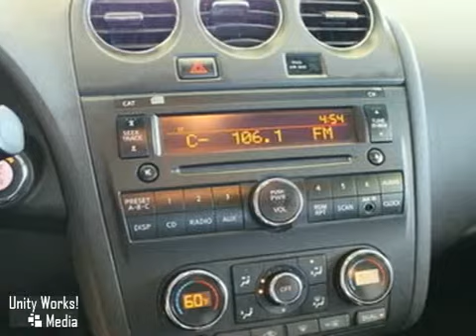2009 Nissan Altima #302972 in Dublin Oakland, CA 94567 SOLD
SOLD - If you are looking for real value on a great used car, Dublin Nissan invites you to come in and test drive this 2009 Nissan Altima, stock# 302972. We are conveniently located near Dublin Oakland, CA and known for our great selection, reliability and quality. Come take a look at this 2009 Nissan Altima today.

Dublin Nissan
5510 Scarlett Dr
Dublin Oakland CA, 94567

Dublin Nissan in Dublin. Near the 580/680 Interchange...Family owned and operated serving the Tri-Valley.

Sales Hours:

9:00 am to 9:00 pm Monday through Friday

9:00 am to 8:00 pm on Saturday

10:00 am to 7:00 pm on Sunday

Service Hours:

7:30 am to 5:00 pm Monday through Friday

8:00 am to 4:00 pm on Saturday

Dare to compare! When was the last time you smiled as you turned the ignition key? Feel it again with this gorgeous 2009 Nissan Altima. Nissan engineers designed this car with a wide array of drivers in mind; so it's game for anything! Certified Pre-Own Nissans include: * 84-month/100;000-mile limited warranty * Vehicle title history report * Vehicle title insurance policy * 24-hour Roadside Assistance * Trip-interruption coverage * 156-point inspection * Genuine Nissan parts * Factory-trained technicians * Optional Security+Plus Pre-Owned WRAP Service Contract. - 4-Cyl. 2.5L Hybrid; CVT Automatic Trans; FWD; ABS (4-Wheel); Air Conditioning; Alloy Wheels; Cruise Control; Dual Front Air Bags; Front Side Air Bags; MP3 (Single CD); Power Door Locks; Power Steering; Power Windows; Rear Spoiler; Tilt Wheel All advertised prices exclude government fees and taxes; any finance charges; any dealer document preparation charge; and any emission testing charge. - This vehicle was verified to be available as of 05/23/2010.